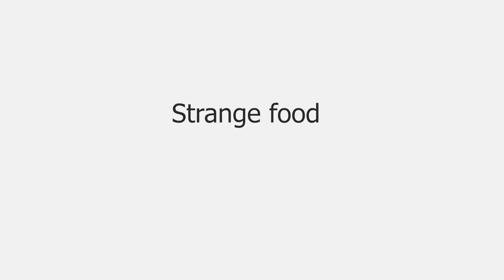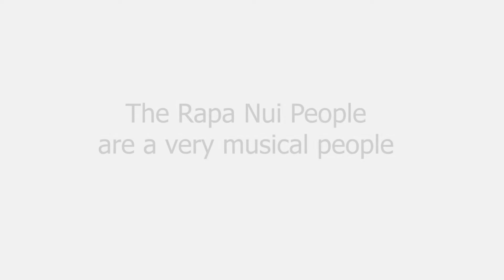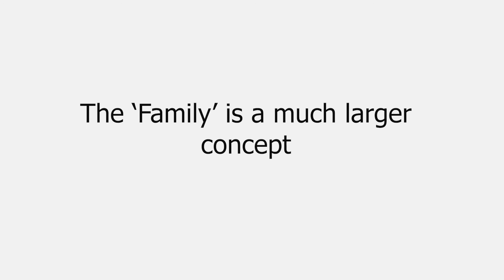10 culture shocks of Moving to Easter Island (Rapa Nui)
I moved to the Island of Easter Island (Rapa Nui) 12 years ago from my native New Zealand and married a local 3 months after my arrival. Here I discuss 10 culture shocks and differences of living here.

purchase a beautiful photography book of Rapa Nui or an ebook to support us during the pandemic @

During the pandemic Easter Island we have been cut off from the world and hence we have no tourism which is the only industry on the island. If you would like to donate during this difficult time of need please feel free to do so

Great Rapa Nui music  includes but is not limited to